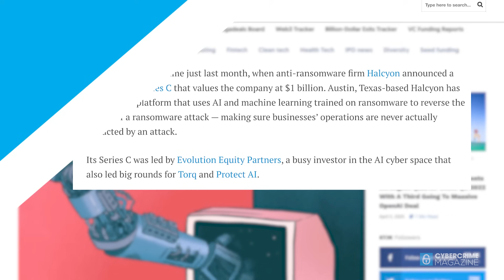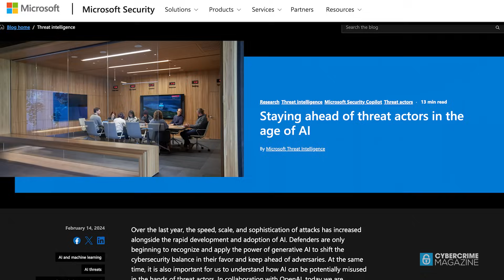The Biggest Threat Is Attacking The AI Stack. Taher Elgmal, Partner at Evolution Equity Partners.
Dr. Taher Elgamal, widely known as the "father of SSL", the Internet security standard Secure Sockets Layer, spoke to Cybercrime Magazine at the RSA Conference 2025 in San Francisco, California. When asked about the biggest threat in cybersecurity, Elgamal told us it was “attacking the AI stack,” elaborating on what makes this so dangerous and why Evolution Equity Partners is investing heavily into cybersecurity and AI.

Prior to joining Evolution full-time, Elgamal served as the Chief Technology Officer, Security at Salesforce.com for ten years and as a Venture Partner at Evolution for almost five years. He is a recipient of the RSA Conference 2009 Lifetime Achievement Award. Elgamal has been issued several patents in online security, payments and data compression and he founded many companies, including NokNok Labs, InfoSec Global, and Securify. He previously was the director of engineering at RSA Security Inc. Prior to that, Elgamal served as Chief Scientist at Netscape Communications from 1995 to 1998 where he was a driving force behind SSL. He has held numerous executive roles at technology and security companies.

This video is brought to you by Evolution Equity Partners, an international venture capital investor led by technology entrepreneurs who have built software companies around the world and who leverage tremendous operating, technical, product development and go-to-market expertise to help entrepreneurs win.